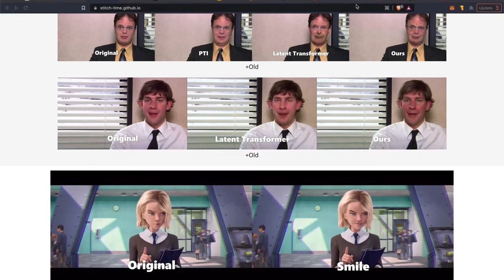Facial Editing of Real Videos